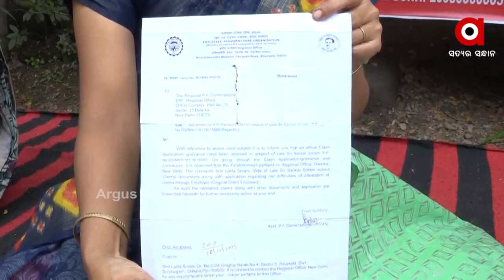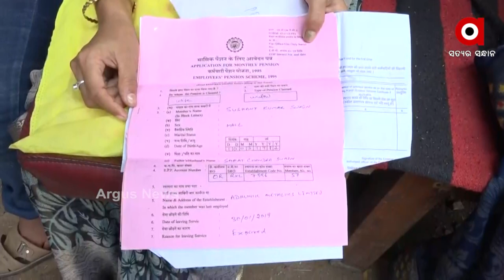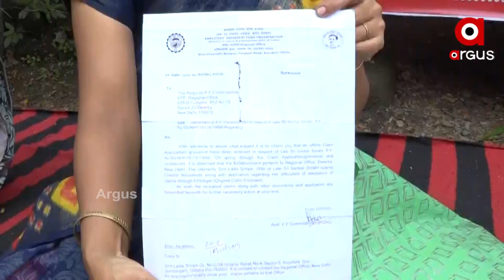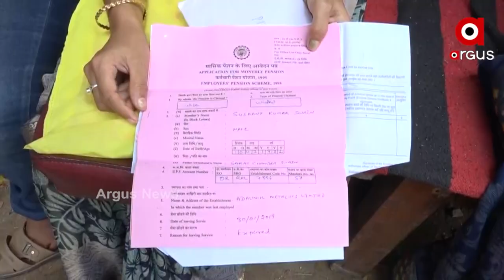ଇପିଏଫ ଟଙ୍କା ପାଇଁ ହକର ଲଢେଇ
ସ୍ବାମୀଙ୍କ ମୃତ୍ୟୁ ପରେ ପରିବାର ଚଲାଇବା ପାଇଁ ଇପିଏଫ ଟଙ୍କାକୁ ସ୍ତ୍ରୀ ଚାହିଁ ବସିଛି ତ,ଅବସର ପ୍ରାପ୍ତ ବରିଷ୍ଠ ନାଗରିକ ମଧ୍ୟ ନିଜେ ଚଳିବା ପାଇଁ ଇପିଏଫ ଟଙ୍କା ପାଇଁ ଅଫିସ ଦୌଡୁଛି।